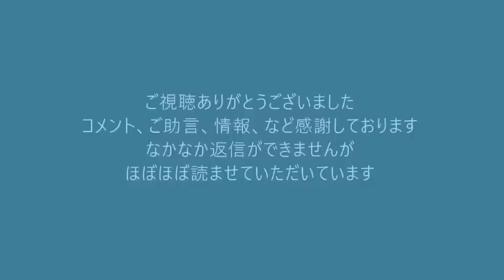これほどまでに「アベガー！」が多くて強い理由／立憲泉「やっぱ国葬は」方針転換、アベガーに配慮して20220717